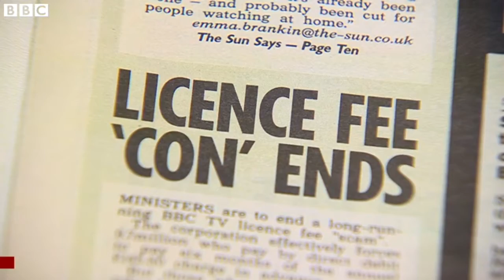BBCの統治機関を改組へ 英政府の「放送白書」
英政府は12日、公共放送BBCの将来に関する放送白書を発表した。BBCに対する特許状が来年更新されるのに先立ち議会に提出された白書では、運営を監督するBBCトラストを廃止し、新たな統治組織の設置が提案されている。ライセンス料（受信料）制度を維持し、物価上昇に合わせた改定を認める一方で、報酬が年45万ポンド（約7000万円）以上の職員や出演者に関する情報公開も求めている。